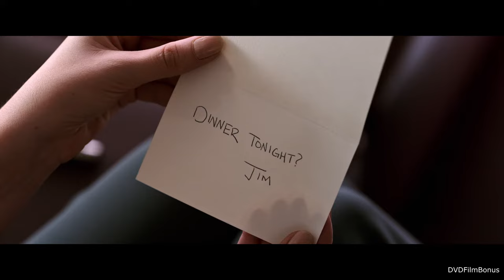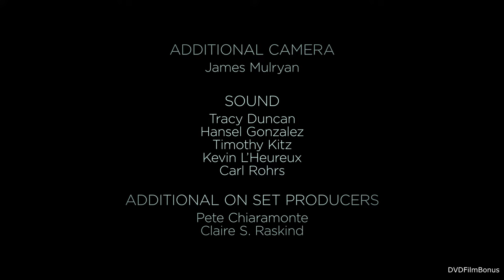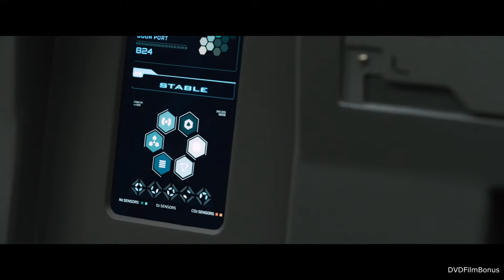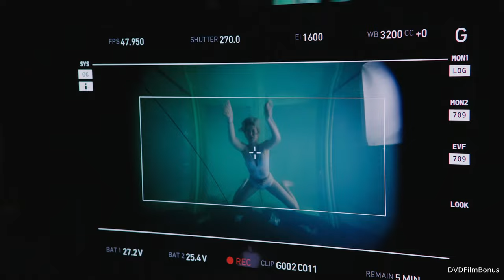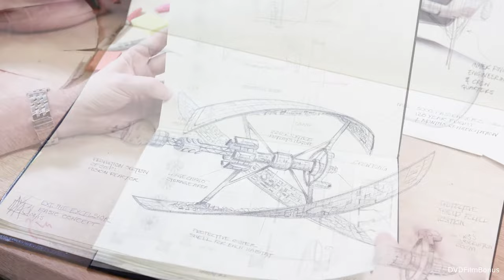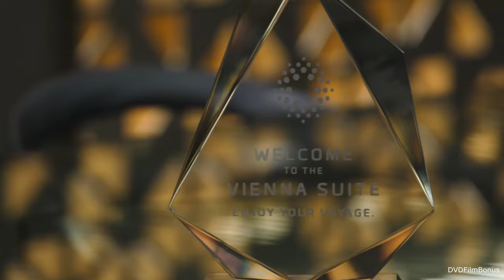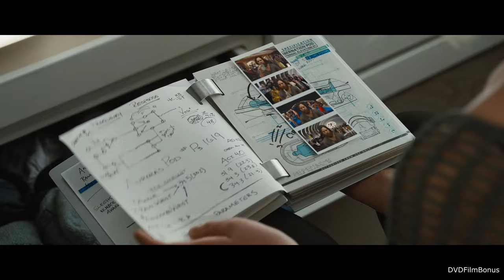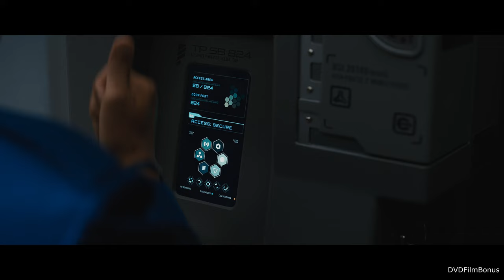Passengers ( Chris Pratt, Jennifer Lawrence) Making of & Behind the Scenes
Passengers 2016  ( Drama , Romance , Sci-Fi , Thriller )
Director :Morten Tyldum
Writer :Jon Spaihts
Stars : Jennifer Lawrence , Chris Pratt , Michael Sheen , Laurence Fishburne

Albania
Pasagjerët
Argentina
Pasajeros
Australia
Passengers
Austria
Passengers
Brazil
Passageiros
Bulgaria
Пасажери(Bulgarian)
Canada
Passengers(English)
Canada
Passagers(French)
Chile
Pasajeros
Colombia
Pasajeros
Croatia
Putnici
Czech Republic
Pasažéři
Ecuador
Pasajeros
Egypt
Passengers(English)
Estonia
Reisijad
France
Passengers
Germany
Passengers
Hong Kong
Passengers(English)
Hungary
Utazók
India
Passengers(English)
India
Passengers(Hindi)
Indonesia
Passengers(English)
Israel
Ha'nos'im(Hebrew)
Italy
Passengers
Japan
パッセンジャー(Japanese)
Latvia
Pasažieri
Lithuania
Pakeleiviai
Mexico
Pasajeros
Netherlands
Passengers
Norway
Passengers
Philippines
Passengers(English)
Poland
Pasażerowie
Portugal
Passageiros
Romania
Pasagerii
Russia
Пассажиры
Serbia
Путници
Singapore
Passengers(English)
Slovakia
Pasažieri
Slovenia
Potniki
South Africa
Passengers(English)
South Korea
패신저스
Spain
Passengers
Sweden
Passengers
Taiwan
星際過客
Thailand
Passengers(English)
Turkey
Uzay Yolcuları(Turkish)
Ukraine
Пробудження
United Arab Emirates
Passengers
United Kingdom
Passengers
United States
Passengers
Uzbekistan
Yo'lovchilar
Venezuela
Pasajeros
Vietnam
Người Du Hành

как снимают фильмы , wensday wednesday , scream 6 ,Little Mermaid, Hunger Games: The Ballad of Songbirds and Snakes Movie ,Shazam! Fury of the Gods ,John Wick: Chapter 4, Dungeons & Dragons: Honor Among Thieves Big Game, The Super Mario Bros. Movie , Evil Dead Rise , Guardians of the Galaxy Vol. 3 ,Fast X ,Transformers: Rise of the Beasts, The Flash , Insidious: Fear the Dark , Mission: Impossible - Dead Reckoning, Part One ,Barbie , Oppenheimer ,Haunted Mansion , Gran Turismo ,